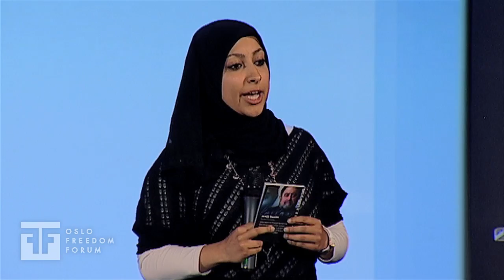Maryam Al-Khawaja | Heroes of Bahrain’s Revolution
Audio: English
Captions: العربية - Español

Maryam Al-Khawaja speaks at Oslo Freedom Forum 2011
Heroes of Bahrain’s Revolution

Bahraini human rights activist Maryam al-Khawaja frames her remarks with the stories of individuals who have been targeted by the Bahraini government for their involvement in the protests that coalesced around her capital city's Pearl Roundabout. One is Ibrahim Sharif, general secretary of the National Democratic Action Society, who is now being tried as a terrorist. According to al-Khawaja, anyone who expresses a desire for freedom in Bahrain is labeled as a terrorist or an Iranian spy. Al Khawaja's own father, Abdulhadi, has been in detention for a month already and has suffered brutal torture; the left side of his face alone is fractured in four places. And one young woman who was also present at the protests has gone into hiding now to escape the authorities. Her parents were pressured to disclose her location, or else their other children would be killed off one by one. After giving up her whereabouts, they still have not learned where their daughter has been taken. These accounts provide a striking look at the brutal methods used by the Bahraini government, which Al-Khawaja and other human rights activists are working to expose. Learn more about OsloFreedomForum